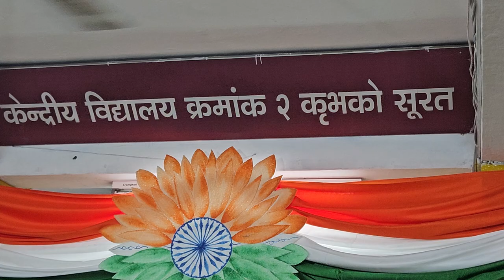78th Indipenence Day Celebration Group Song at KV 2 KRIBHCO Surat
A Group Song performed by Girls of Class 7th at KV 2 KRIBHCO SURAT on the Occassion of 78th Independence Day Celebration.